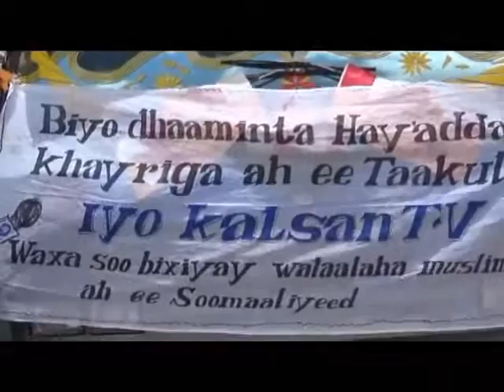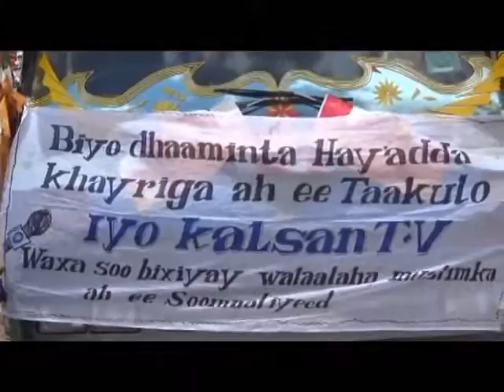warkiii haayada Taakulo Wajigii Labaad Ee Biyo Dhaaminta Wajigii Gabiley wariye maxamed Juba